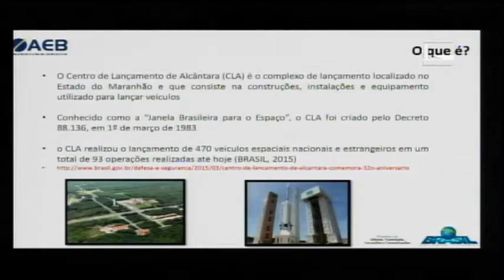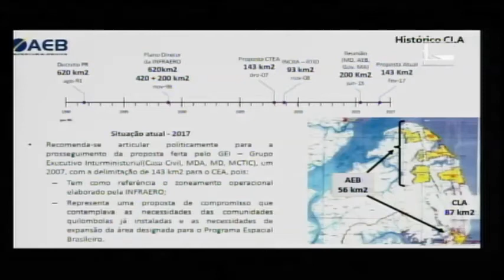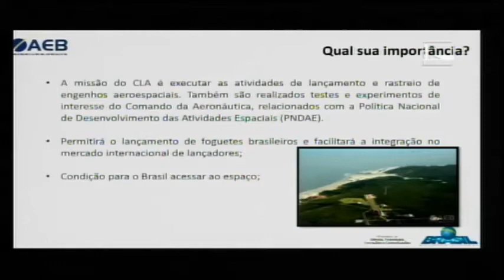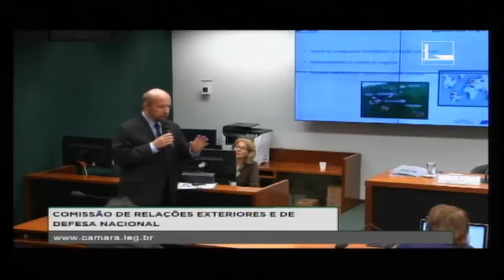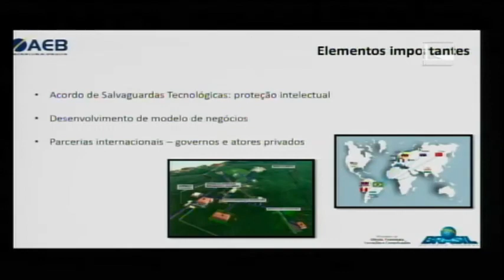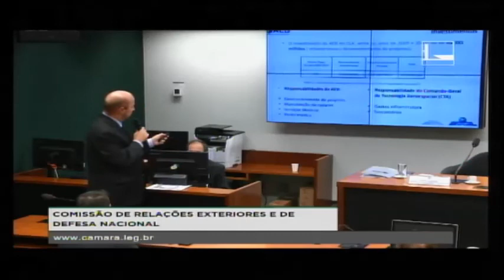CLA e PEB em Debate na Câmara - Apresentação do Representante da AEB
Vídeo na integra da apresentação do chefe da Assessoria de Cooperação Internacional da Agência Espacial Brasileira (AEB), André João Rypl, durante audiência pública realizada dia 07/06/2017 na Comissão de Relações Exteriores e de Defesa Nacional (CREDN) da Câmara dos Deputados, em Brasília, para debater o Centro de Lançamento de Alcântara (CLA) e o Programa Espacial Brasileiro (PEB).